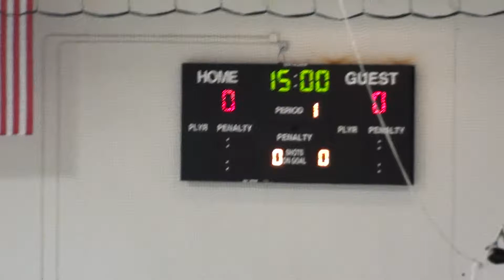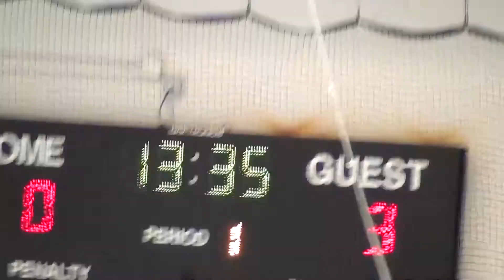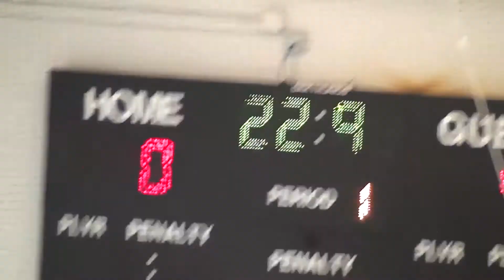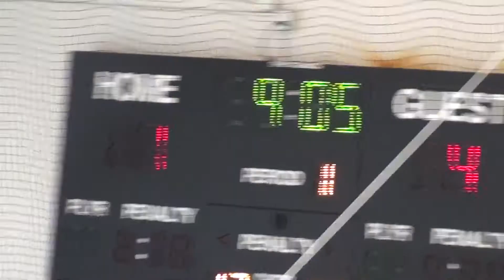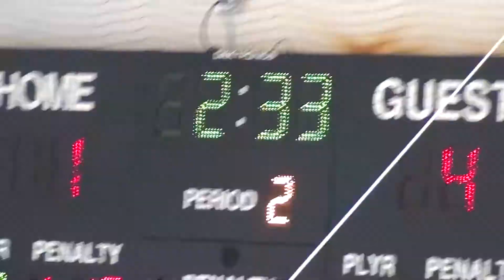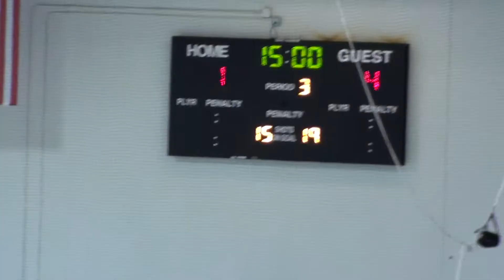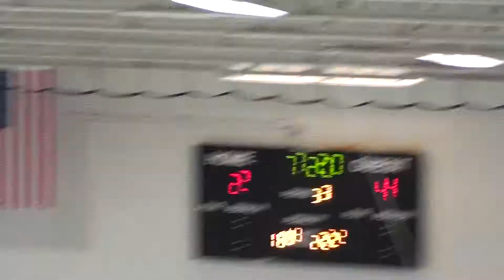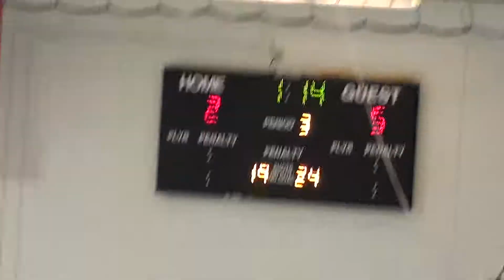MVI Bantam A 6-2 win over Mahtomedi!